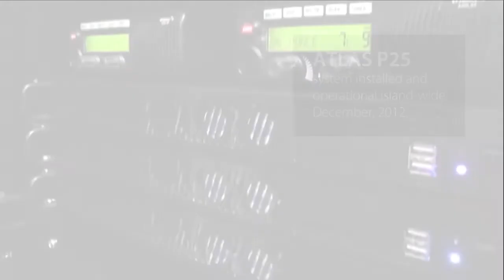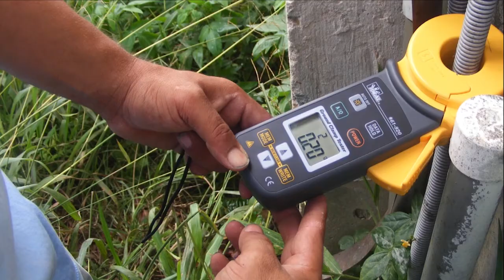Puerto Rico Case Study: 2017 Update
In 2011, Puerto Rico wanted the peace of mind that came with the most modern and reliable system available. They knew they needed a system that could withstand the most extreme conditions, so they selected an ATLAS P25 system. What they didn't know was that their system would be put to the most severe test imaginable just five years after its deployment. Find out how the ATLAS P25 system with patented Latitude technology survived Hurricanes Irma and Maria.